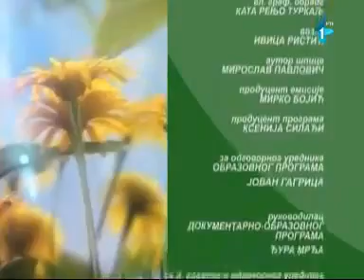Dr Slađana Velkov, emisija "Zeleni sat", 20.10.2013.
Pravna ograda: informacije, saveti i predavanja su obrazovne prirode. Nisu namenjeni dijagnostikovanju, lecenju ili prevenciji nijedne bolesti. Ako ste bolesni, potrazite savet vaseg lekara.

Dr Slagjana Velkov, rodena vo Skopje 1964 god. sega zivee i raboti vo Saudijska Arabija. Studirala medicina vo Nis i Skopje kade i diplomirala.
Rabotela za Obedinetite Nacii vo Makedonija, kako lekar po opsta praksa na urgentno odelenie vo Vranje i vo Kuvajt kako lekar i menadzer za razvoj na medicinata. Vo posednive nekolku godini se zanimava so besplatno educiranje na ludje za samoizlekuvanje so pravilna ishrana i nacin na zivot. Ima odrzano preko 100 besplatni predavanja, radio i TV gostuvanja, univerzitetski predavanja vo Saudijska Arabija, Indija , Srbija, Makedonija, Kuvajt, Spanija, Bugaria i Avstralija

Dr Velkov moze da ja najdete na facebook grupi: "dr Sladjana Velkov" i "Nevakcinisana Deca su Zdravija od Vakcinisane"

facebook grupa: "dr Sladjana Velkov"

facebook grupa  "Nevakcinisana Deca su Zdravija od Vakcinisane"